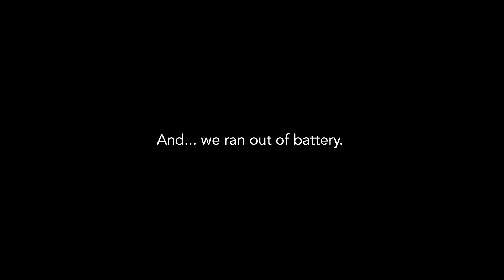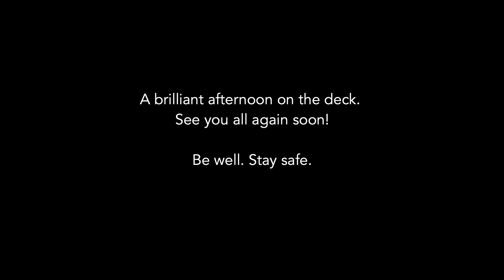Review - Diplomaticos 2 - LGR ABR 19